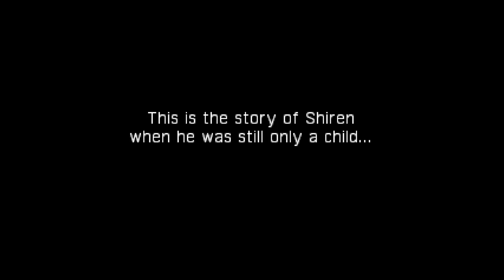Shiren 2: Oni Invasion! Shiren Castle!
Some gameplay of the new translation of Shiren 2.